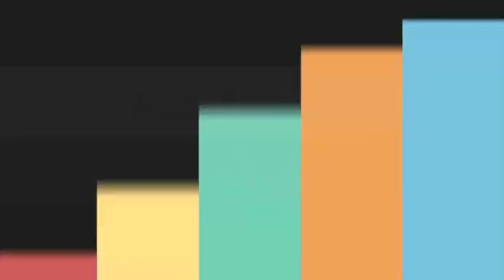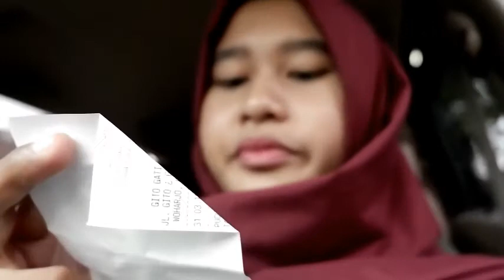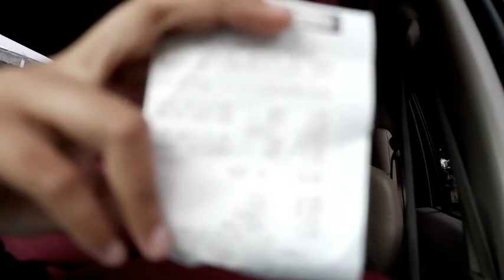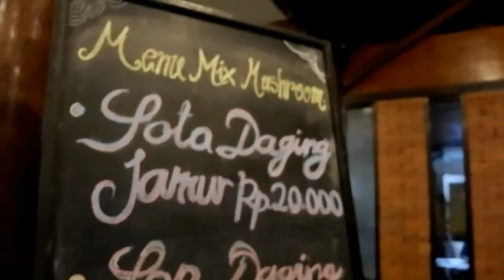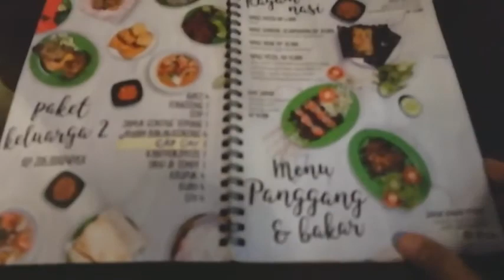Review Kuliner Serba Jamur di Jogja | JEJAMURAN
Assalamualaikum..
Hi Guys! ini Vlog NomNom pertama aku
Mohon maaf kalau banyak kekurangan yahh

Lokasi :
JEJAMURAN @Jl. Magelang KM. 11 RT. 01 RW. 20, Desa Niron, Pandowoharjo, Tridadi, Kec. Sleman Yogyakarta